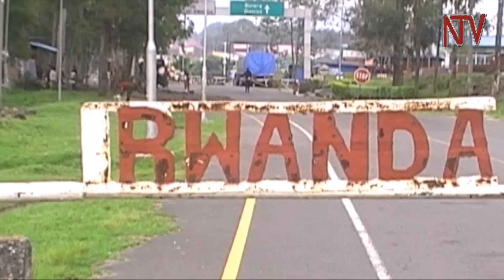Regional bodies could help ease the tensions between Rwanda and Uganda - Analysts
Government spokesperson Ofwono Opondo has said the government of Rwanda should have used different channels to handle its alleged grievances with Uganda instead of restricting the movement of people and goods between the two neighboring countries. Opondo was responding to allegations raised by different Rwandan officials who claim Uganda is harassing and illegally detaining Rwandan nationals.